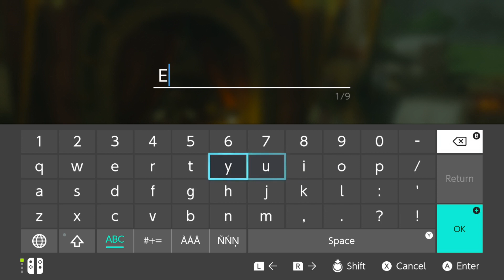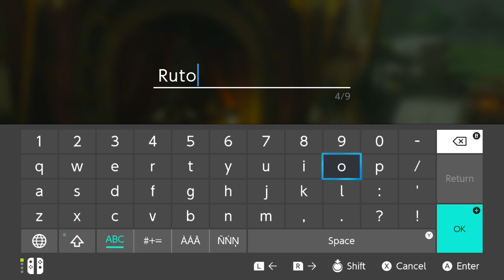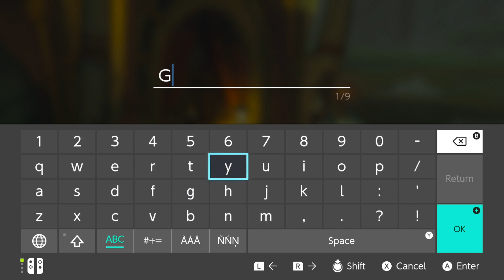ASMR - Breath of the wild - Ep 7 - Horse taming hero of Hyrule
THANK YOU to my lovely patrons: Bryant, Jacob, Kyle, Rain, Kuro and Allison!

Take care and sleep well!